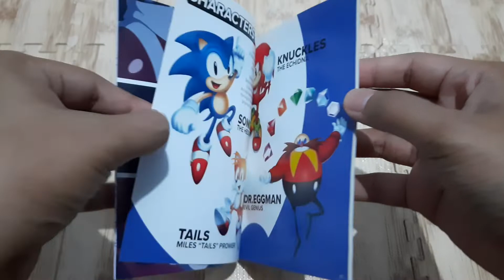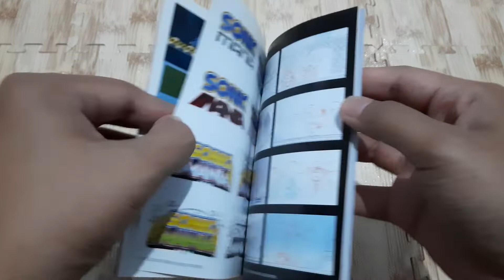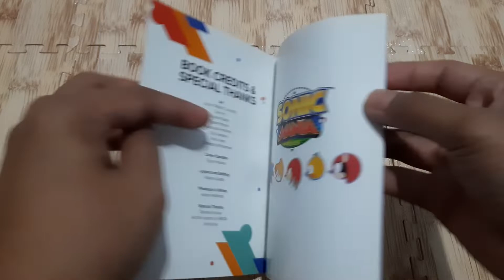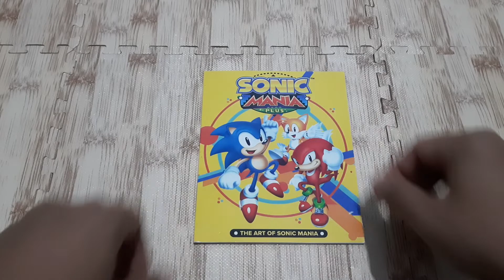Sonic Mania Plus - The Art Of Sonic Mania - Review